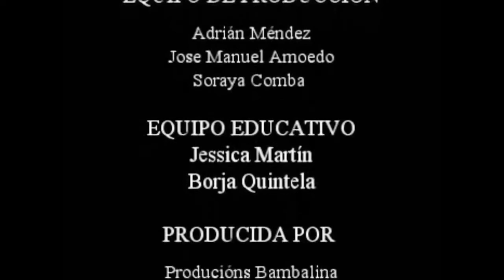Campamentos Xunta de Galicia